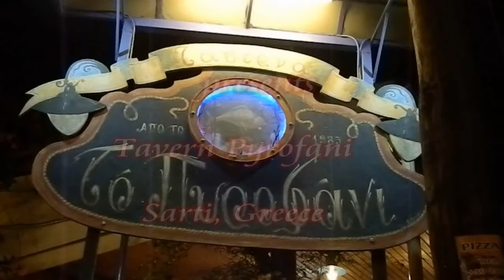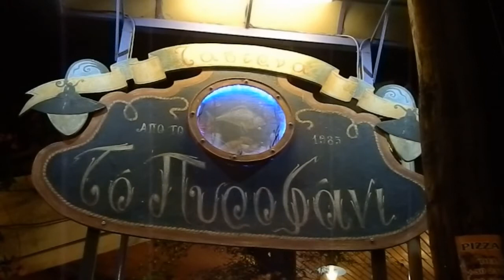ImádjuκSARTITmovie Productions trailer - 17 (HD)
IMÁDJUK SARTIT! Λατρεύουμε τη Σάρτη Productions / *** Presents: Tavern Pyrofani..." Egy modern konyha és kiváló szolgáltatás" - toronaios.gr ...Ταβέρνα το Πυροφάνι..."Μια καταπληκτική κουζίνα και ένα άψογο σερβις" - toronaios.gr... Sarti, Greece 07/2014